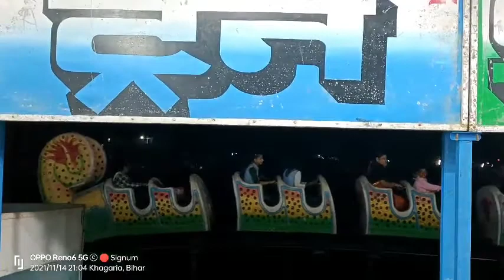छठ मेला Vlog,Bihar